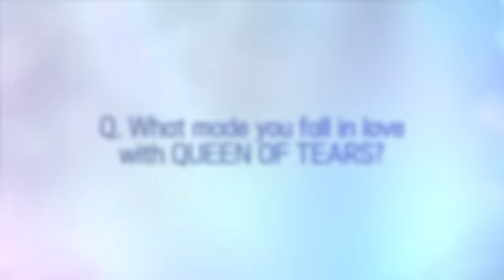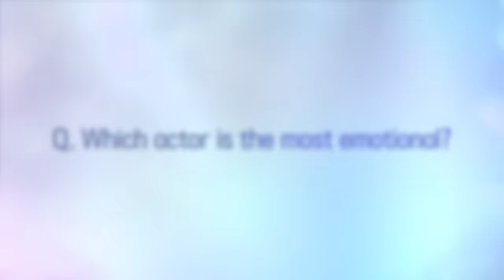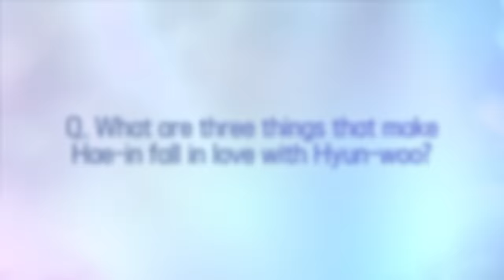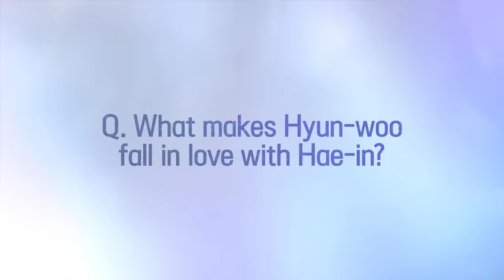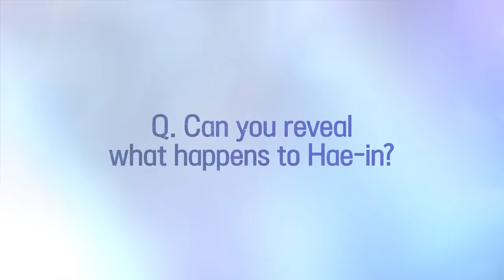Couch Talk with Kim Soo-hyun & Kim Ji-won | Queen of Tears | Netflix [ENG SUB]